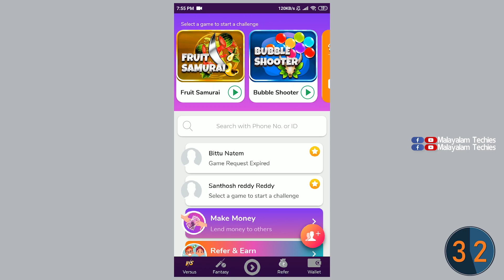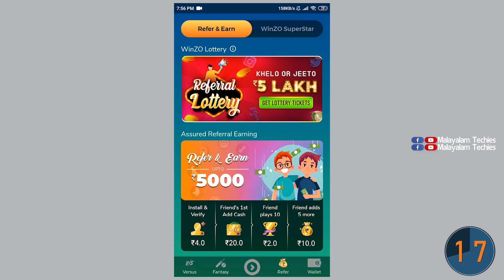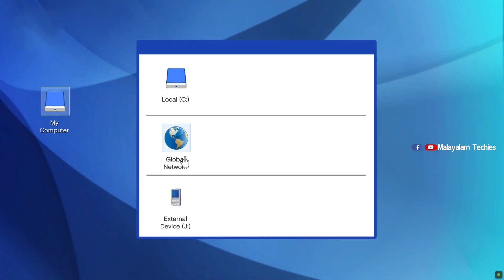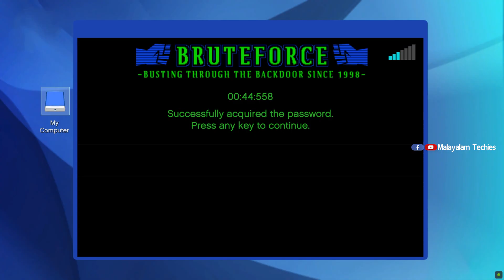GTA V - Can you stop a Train? Yes... Nooo.... 😄🙈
Referals:✅
Minecraft Hosting: Apex Hosting

Partners:✅
Energy Partner: RED BULL
Gaming Partner:  MSI
Streaming Partner: Avermedia
Supportive Partner:

Mother Board            : MSI
Cabiinet                      : Deepcool
Cooling                       : Deepcool
Smps                           : 750 W
Headphone                 : MSI IMMERSE GH50 GAMING HEADSET
Gaming Chair             : MSI MAG CH120X
Keyboard                     : MSI VIGOR GK50 ELITE
Mouse                          : MSI CLUTCH GM30
Mouse pad                  : MSI AGILITY GD20
Monitor                        : AOC

Mouse Pad
Monitor            :
Webcam          :
Mic                   :
Fan                   : Atomberg